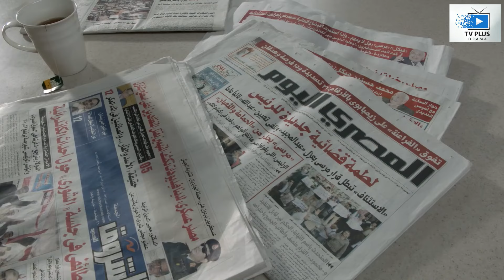الشيخ هنيدي المدمن و العلاج السحري 😂 |ضحك هستيري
-- محتوي الفديو :-

مسلسل مسلسليكو
مسلسلات بدريه طلبه
مسلسلات هنيدى
مسلسلات رمضان
مسلسلات مصرية
مسلسلات عربية
مسلسلات كوميديه